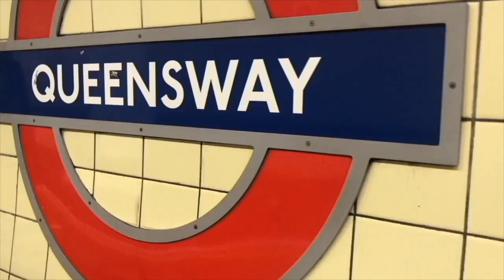Packing For Christmas | December 21st